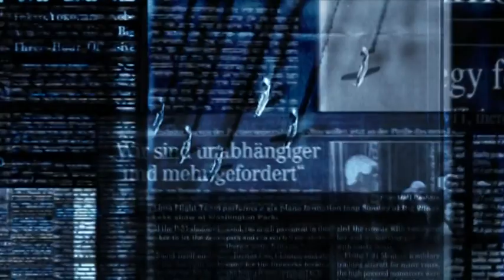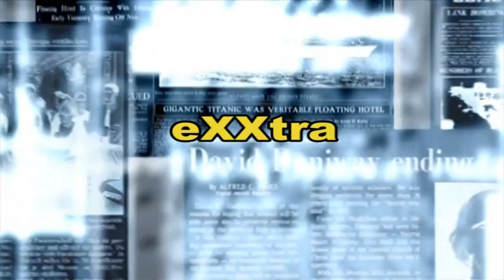EXTRA SABATO 21 GENNAIO 2023 IRENE CATARELLA